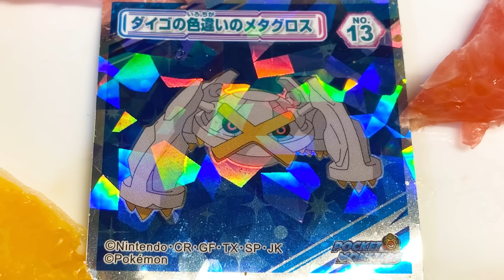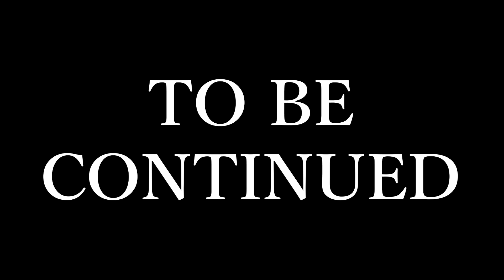【いい肉の日】バターまるごと3個ぶち込んで肉台無し【あろまほっと誕生日】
★あろまほっと→鬼。本日の主役。
★FB777→グラサン。肉を切る肉。
★eoheoh→宇宙人。憎しみの権化。
★KIKKUN-MK-Ⅱ→顔出し。いい加減にしてほしい。

▼MSSPのプロフィールサイトが出来ました！
下部にはyoutubeの最新動画、公式ツィート等表示しております！

▼↓↓↓M.S.S Projectの動画の切り抜き動画公開に関しての
ガイドラインは此方のブロマガをご覧ください！↓↓↓

ファンアート
感想、配信タグ